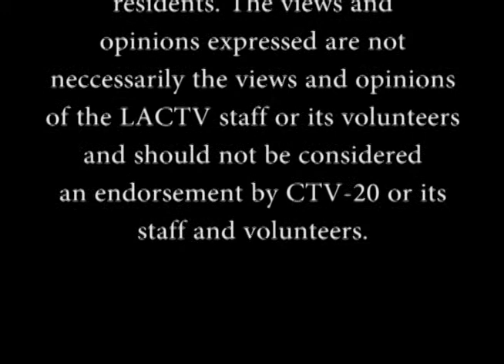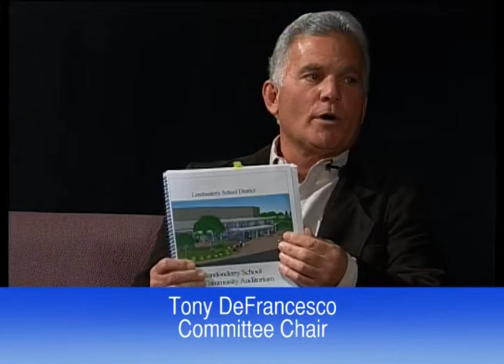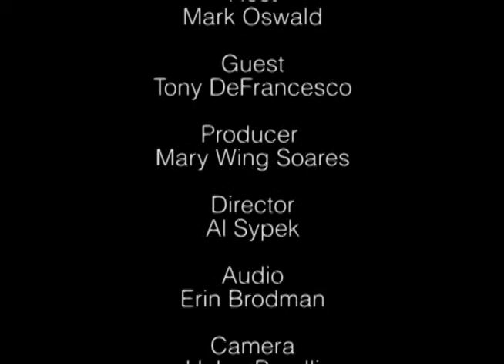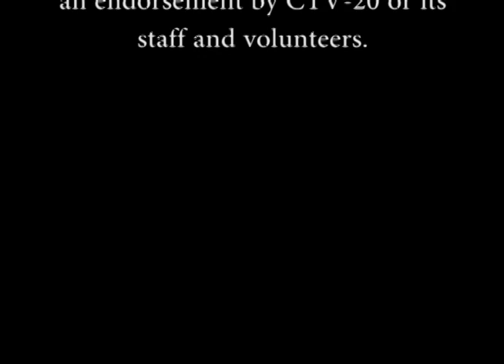Londonderry Heart, Home, and Soul - High School Auditorium